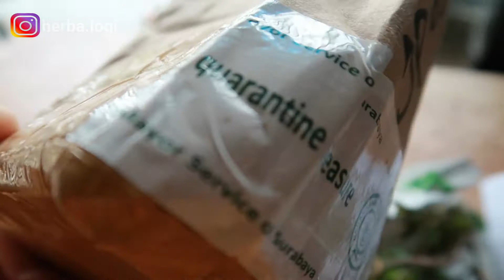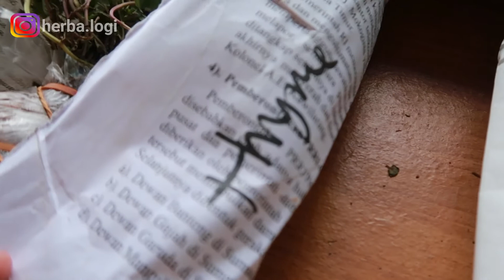Shopee Haul Bibit Tanaman Herbal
Shopee haul bibit tanaman herbal. Beberapa waktu lalu belanja di shopee beli bibit tanaman herbal. Nama tokonya: alfinoezil